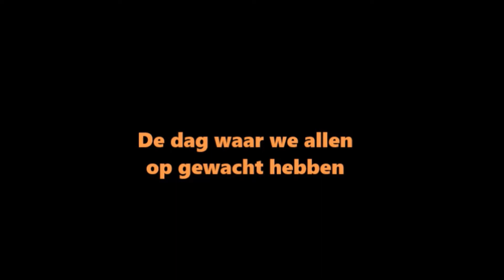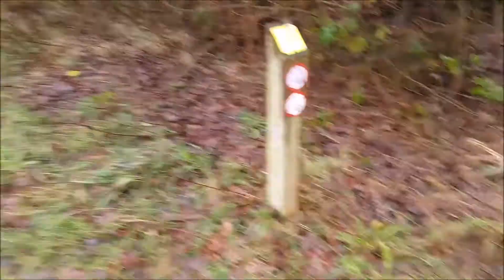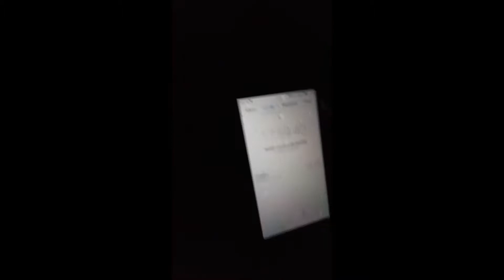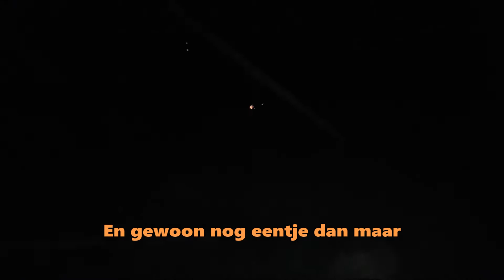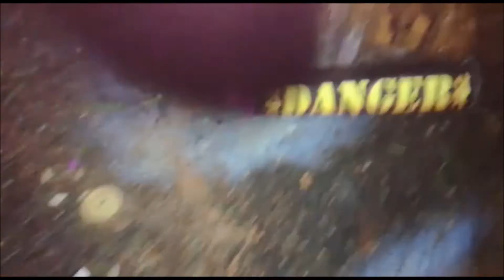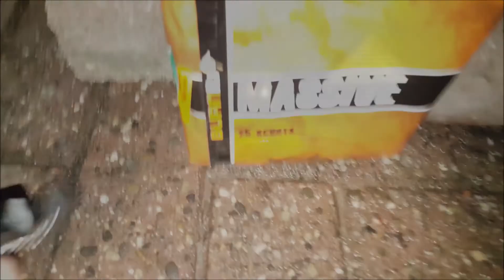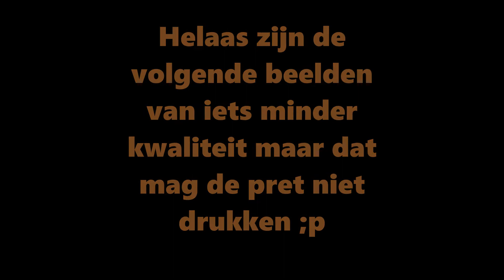Vuurwerkcompilatie 2017 2018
Hierbij onze vuurwerkcompilatie van het jaar 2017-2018
Wij hebben er erg van genoten en hopelijk jullie ook!

geniet er van, pak wat te drinken en te eten en zie 50 minuten vol knalplezier.

Wij gaan gewoon door in 2018

Ben maar niet bang al het vuurwerk is toch op gegaan ondanks het slechte weer.

Volg ons natuurlijk ook op insta; pyroteam_rsd